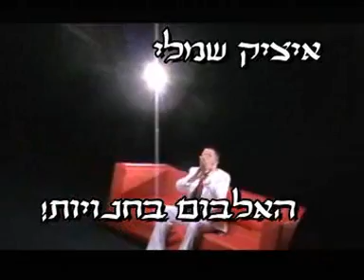The making of Shamli's Clip